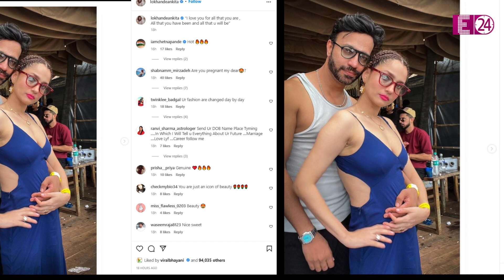मां बनने वाली हैं Ankita Lokhande , बेबी बंप की तस्वीर शेयर कर एक्ट्रेस ने सबको चौंकाया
इन दिनों बॉलीवुड से लेकर टीवी इंडस्ट्री तक स्टार कपल एक के बाद एक खुशखबरी सुना रहे हैं।  रणबीर कपूर- आलिया भट्ट,  विपाशा बसु - करण सिंह ग्रोवर, सोनम कपूर -आनंद आहूजा, देबीना बैनर्जी - गुरमीत चौधरी के बाद अब पैरेंट्स बनने की लिस्ट में एक और स्टार कपल का नाम जुड़ गया हैं। और वो नाम है टीवी सीरियल पवित्र रिश्ता की एक्ट्रेस अंकिता लोखंडे और विक्की जैन। जी हां, अंकिता के मां बनने की खबर एक बार फिर से चर्चा में आ गई है। जब हाल ही में एक्ट्रेस ने अपनी एक तस्वीर शेयर की जिसमें उनका  बेबी बंप नजर आ रहा है।